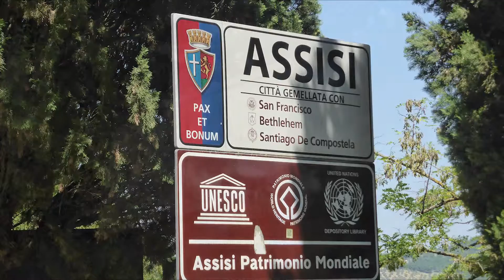ASSISI Szent Ferenc temploma